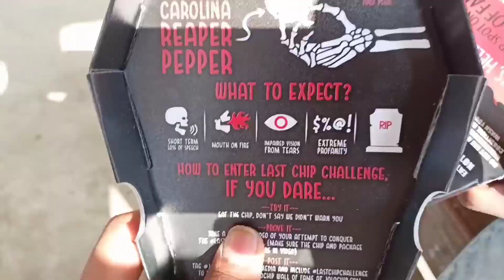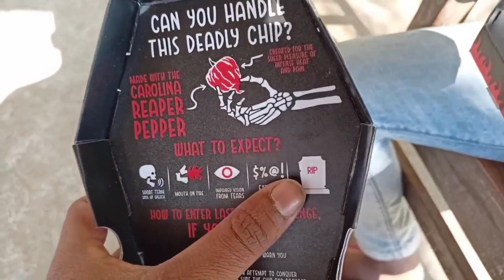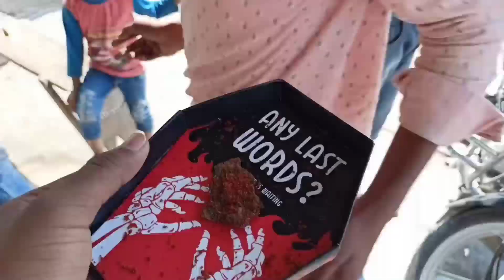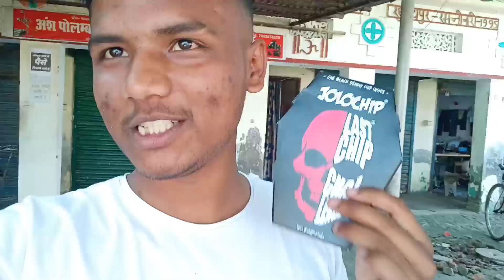WORLD'S HOTTEST JOLO CHIP EATING CHALLENGE | Spiciest Chip | Jolochips Challenge With Friends 🥵🥵